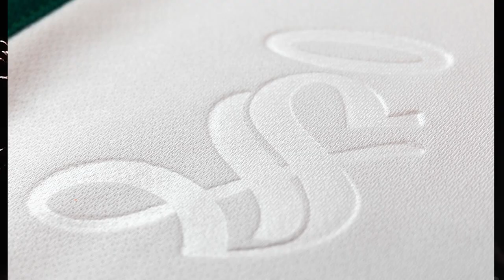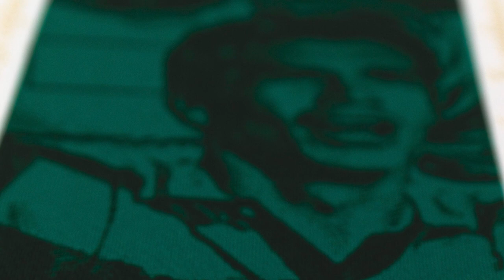✅🔥🟢 ULTIMA HORA REACCIONES TRAS LA VICTORIA! DUVAN MANDA MENSAJE SOBRE SU LESION! CUANDO VOLVERAN?